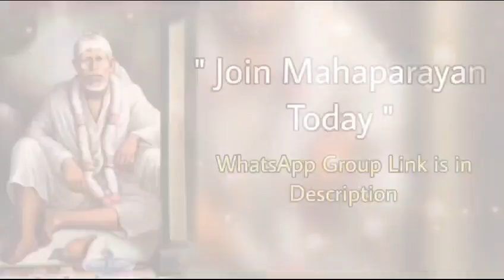Sai Bolte hain~24/11/2023|Sai Baba daily Message|guidance in english